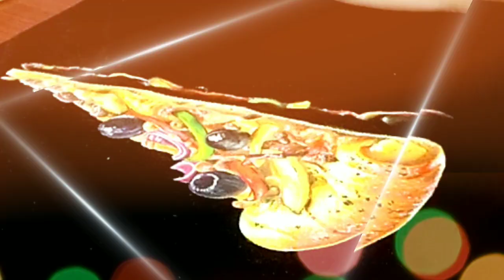Pizza realistic painting on unique t-shirt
it not so hard to painting pizza on black t-shirt
but its made me wanna eating pizza hahaha..
i took 5 hours to painting pizza for more detailing.
and i enjoyed to painting realistic pictures it's so funny and happiness time when you painting..

tip :  primer painting in the first step is the most important if you painting black t-shirt
ขอบพระคุณทุกๆไลค์ ทุกๆคอมเม้นท์ ทุกๆแชร์ และทุกๆการติดตาม มากๆเลยนะคะ
thanks you to you all of my viewer.i hope you will enjoy to watching my painting technique and wish its can inspired you for to create one of yours art.if you have any question about how to painting t-shirt please comment to below the video clip..Don't forget to press subscribe like and share for to support me please.
(สามารถติดตามผลงานครูเกตุุได้ที่) :